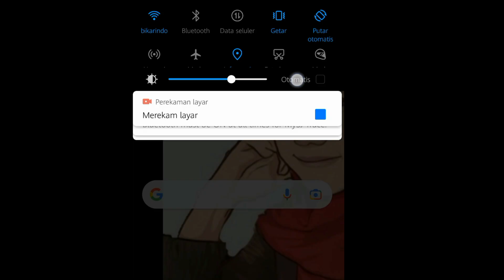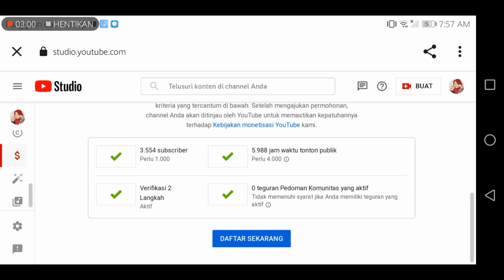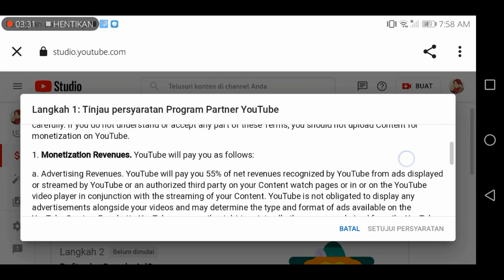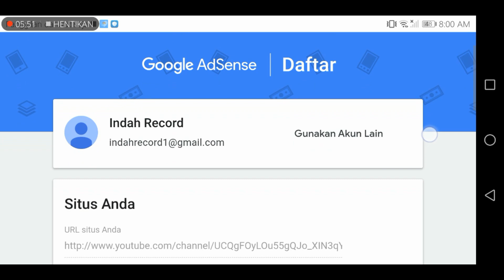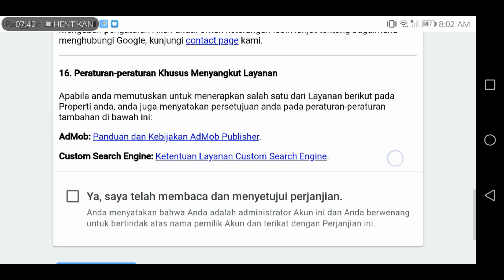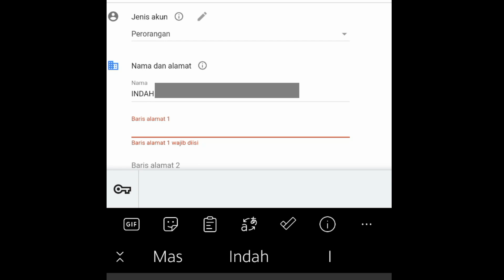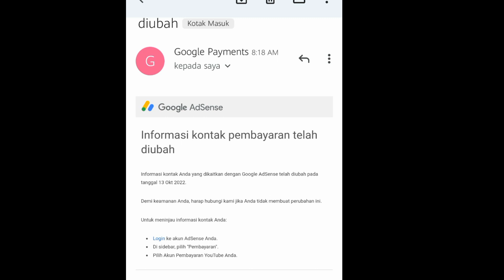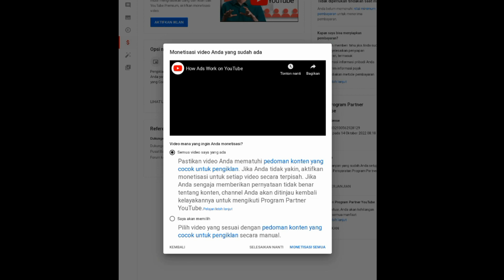CARA DAFTAR MONETISASI YOUTUBE MENGGUNAKAN HP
Hai semuanya! Indah Tutorial kali ini akan membuat membuat video tutorial cara daftar monetisasi youtube menggunakan hp cara daftar monetisasi youtube cara daftar monetisasi youtube di hp.
Video ini cocok banget bagi kalian yang baru mulai Dan pengen tau cara edit video dan menjadi youtuber pemula modal handphone atau android. Di video kali ini ada beberapa pembahsan yaitu : cara bergabung menjadi program partner youtube, cara membuat account Google adsens, cara daftar monetisasi youtube.